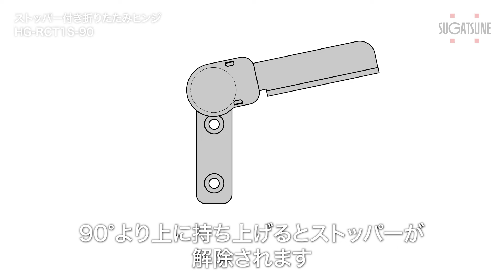【動き】ストッパー付き折りたたみヒンジ HG-RCT1S-90 - [スガツネ工業]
●90°位置まで持ち上げるとガチャンと音がし、ストッパーが働いてしっかり保持します。それより上に持ち上げるとストッパーが解除されます。
●ラチェットにより強い保持力を実現しました。
●多段階ストップするタイプもございます。
※本動画は公開日時点の情報です。製品改良などにより寸法や材料の仕様変更を行う場合があります。

lamp-hgrct1-f-1-1